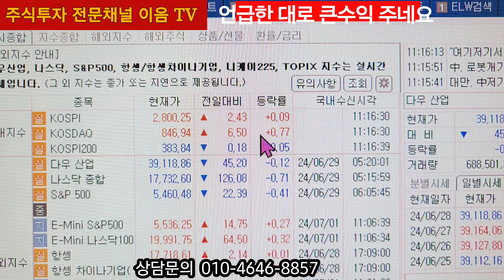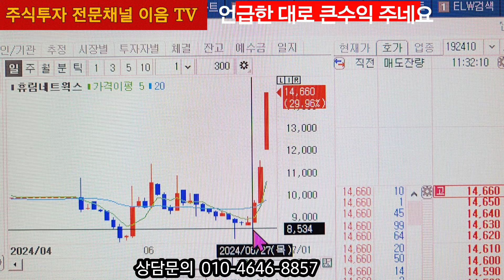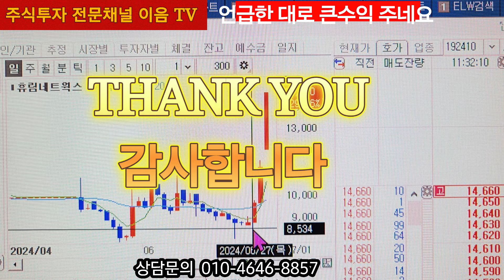주식투자 안심종목 추천주 상한가 언급한 종목 아이오케이 도 급등 입니다,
주식투자 는 종목과 대응이다 확실하게 분석하고 종목을 믿고 시나리오 대로 한다면 성공투자 하는데 많은 도움이 됩니다

상담 문의
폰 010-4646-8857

멤버십 회원전용 방송 추천주 활용하세요
후원계좌
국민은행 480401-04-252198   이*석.